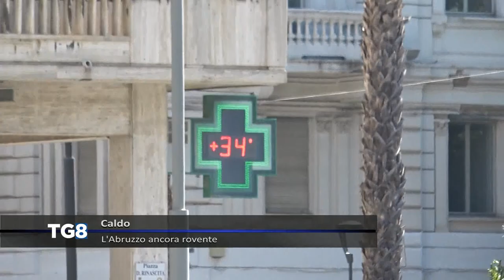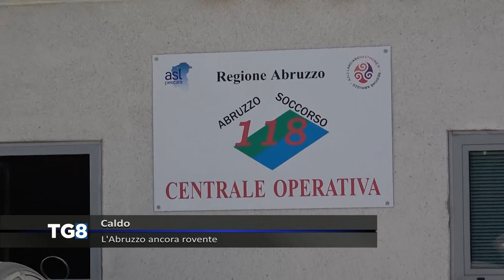Caldo - L'Abruzzo ancora rovente